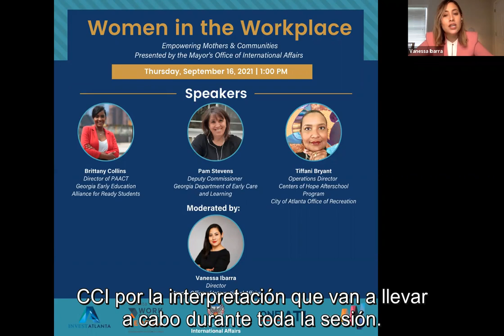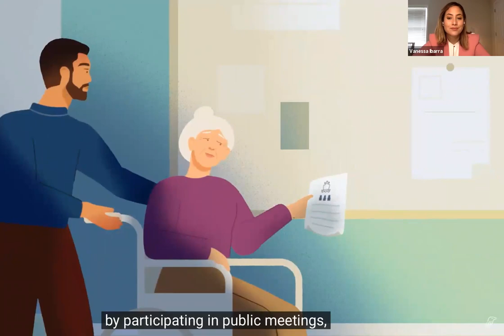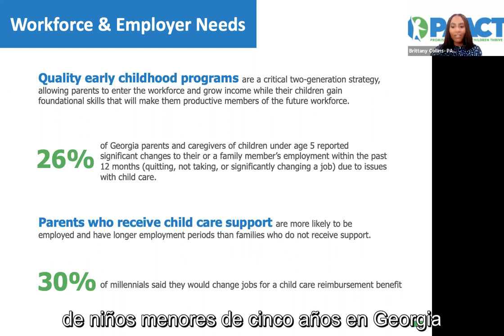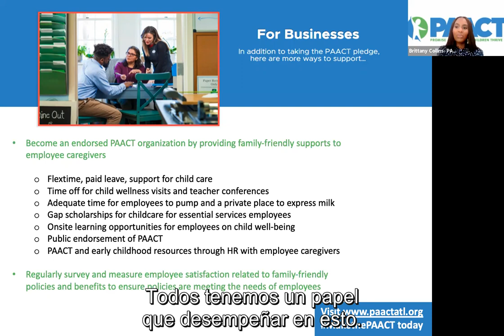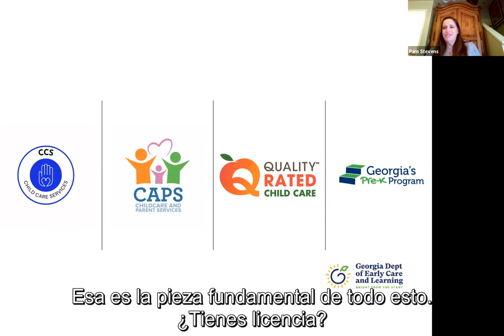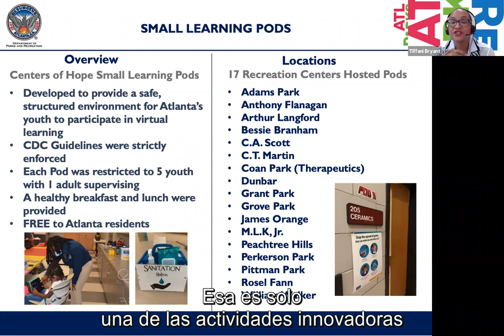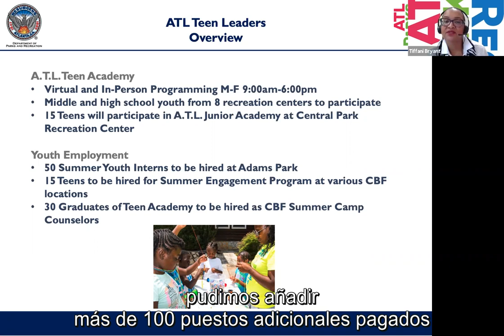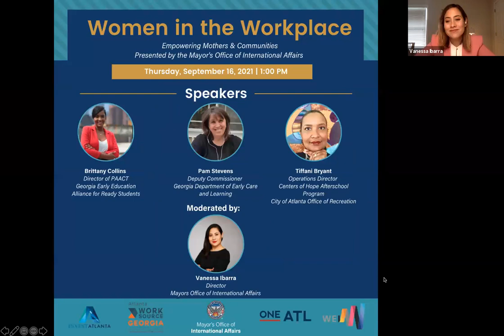Women in the Workplace: Empowering Mothers & Communities (with Spanish subtitles)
As part of "Women in the Workplace” and the Inform Women, Transform Lives campaign, MOIA Director Vanessa Ibarra led two roundtable sessions highlighting citywide programs and resources specific to empowering women and strengthening families. The sessions were titled “Inform Women Transform Lives Meets “Women in the Workplace” and “Empowering Mothers and Communities.”

Session One Speakers:
Jamie Lackey, Founder and CEO, Helping Mamas

Esteban Gonzalez, Senior Manger, Benefits Outreach, Atlanta Community Food Bank

Marcell Johnson, J.D., Regional Manager, Region 3, Georgia Family Connection Partnership

Moderated by: Vanessa Ibarra, Director, Mayor's Office of International Affairs

Session Two Speakers:
Brittany Collins, Director of Promising All Atlanta Children Thrive (PAACT), GEEARS: Georgia Early Education Alliance for Ready Students

Pam Stevens, Deputy Commissioner for Child Care Services, Bright From The Start: Georgia Department of Early Care and Learning

Tiffani Bryant, Centers of Hope Afterschool Program, City of Atlanta Office of Recreation